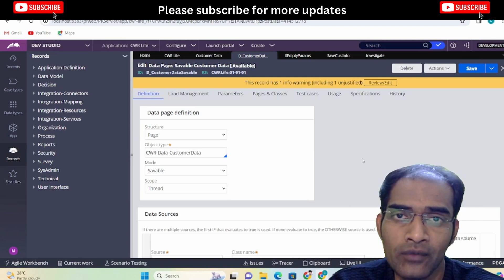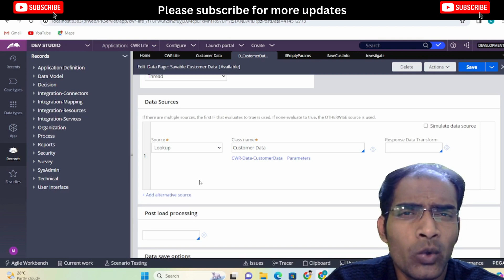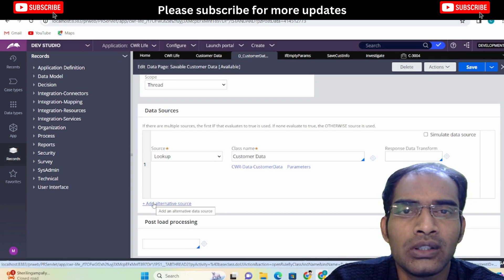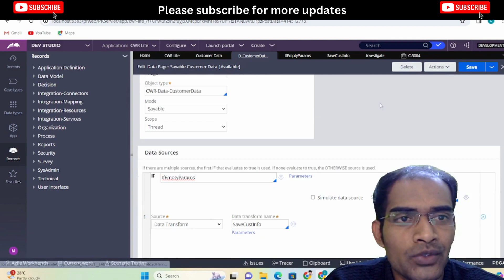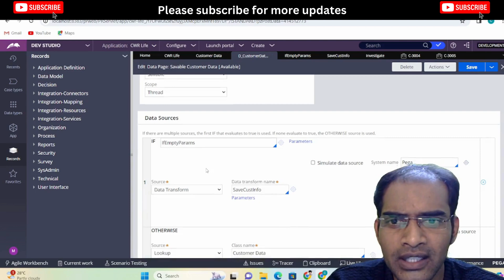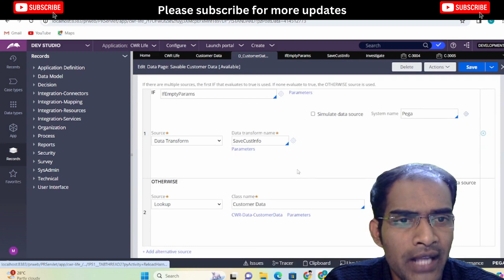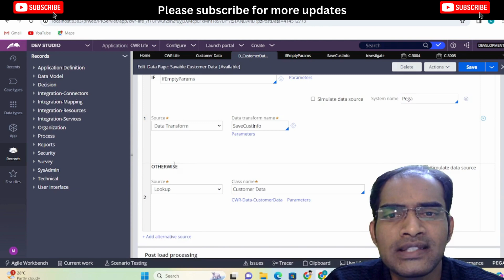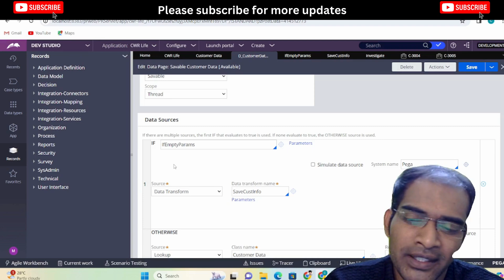How To Fix Commit Error in Savable Data Page in Pega | Interview Questions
Savable Data Pages are digital platforms designed to capture, store, and manage information that can be modified and saved for future reference or processing. These pages facilitate the storage of dynamic data sets and enable users to update, retrieve, and manipulate information efficiently. Savable Data Pages are integral components of database systems, content management systems, and various web applications. They enhance data organization, accessibility, and usability for individuals and businesses alike.